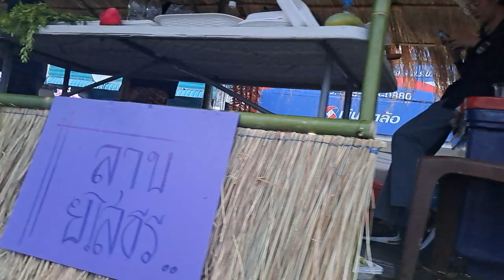รำเซิ้งบั้งไฟยโสธร ปีนี้หรือปีไหนๆขบวนรำเซิ้งบั้งไฟยโสธรก็ยังน่าดูเหมือนเดิม ขบวนสุดท้ายจากทุกอำเภอ